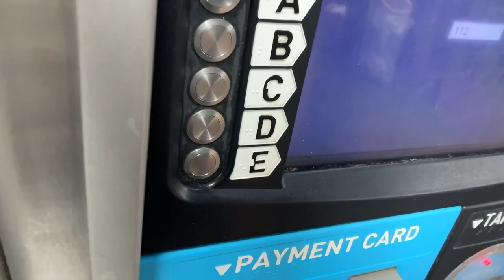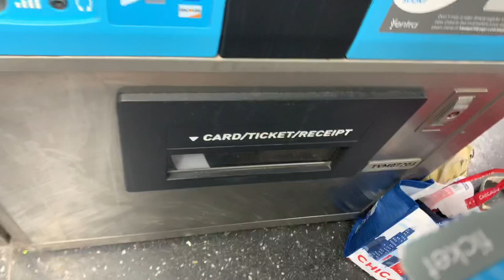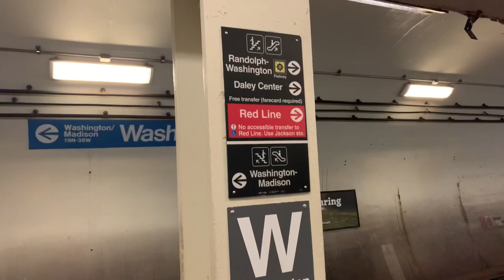Метро Чикаго.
Я обожаю общественный транспорт.
Всегда стараюсь, везде, пользоваться метро или автобусами. Именно в общественном транспорте можно немного прочувствовать жизнь местных жителей, их культуру и характер.
Чикаго.
Самое старое метро Америки - в Нью-Йорке. Второе место у Чикаго, в 1892 г.запустили первые поезда.
В отличии от NY, чикагское метро хоть и старое, но чистое, без крыс. Конечно, количество людей, использующее метро, разительно отличается (хотя, чикагское метро на третьем месте по загруженности, после NY и Вашингтона. Для примера, в Чикаго дневной пассажиропоток около 700тыс., в NY около 6млн чел.). Количество станций и линий не сравнить (Чикаго - 8 линий и 145 станций, NY - 36 линий и 472 станции).
Жители Чикаго гордятся своим метро.
Самое удивительное, что почти все пути проходят над землей, только 1/10 часть уходит под землю.
Даже в центре города, над улицами, нависают пути, это захватывает, если успеть сделать кадр поезда в отражении небоскреба, то будет прям фантастично.
Посмотрите мое новое видео на ютубе о метрополитене Чикаго, в нем можно немножко увидеть одну из самых старых подземок/надземок США.